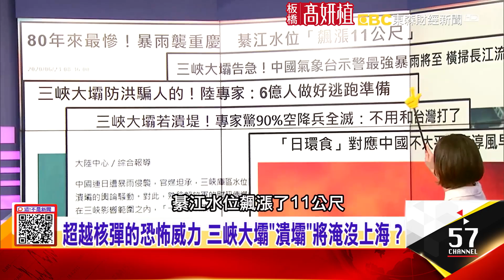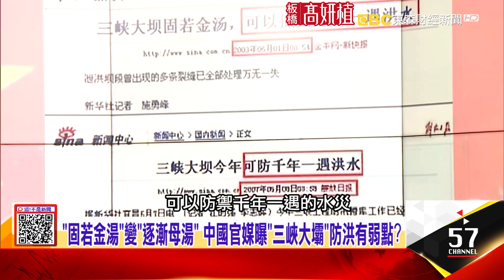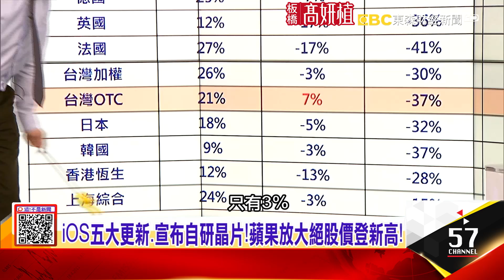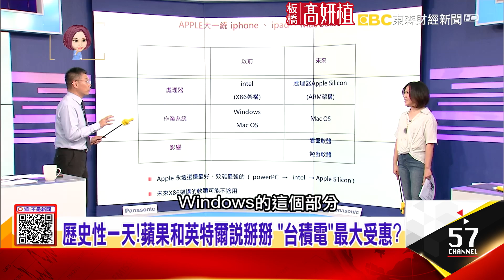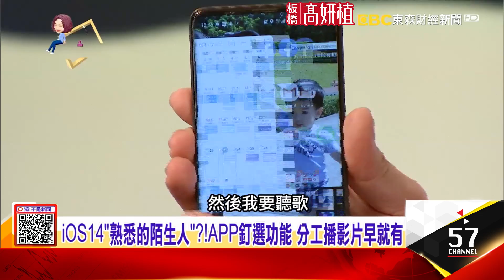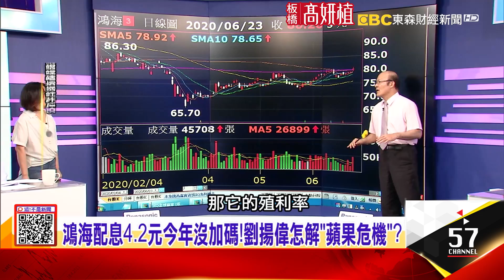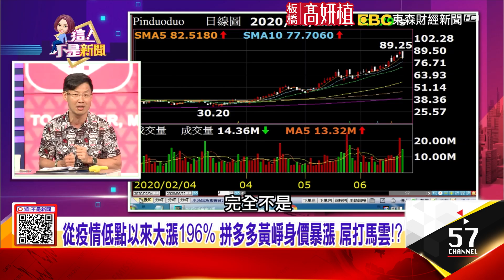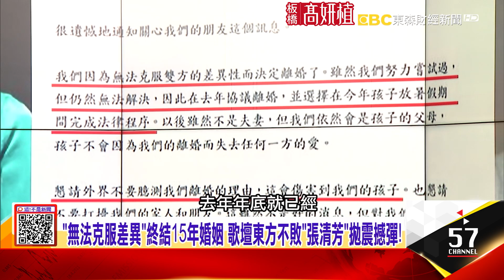「固若金湯」變「逐漸母湯」 中國官媒曝「三峽大壩」防洪有弱點？從疫情低點以來大漲196% 拼多多黃崢身價暴漲 曾說「心不在家庭」是最後底線張清芳斷開15年婚姻內幕？-【這！不是新聞】20200623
1、「三峽大壩」潰堤在即…90%空降兵全滅、下游屯兵重地將毀！「三峽大壩」上游早出事 洪水巨獸「秒吞村莊」驚悚畫面曝光！威脅6億人命 三峽大壩陷「潰堤危機」摧毀力如「核彈」！
2、歷史性一天！蘋果和英特爾說掰掰 「台積電」最大受惠？郭董因「創業」未出席？未來重回集團主導轉型改革？劉揚偉怎解「蘋果危機」？史上頭一遭！WWDC「虛擬直播」 庫克藏身賈伯斯劇院玩AR
3、宋學仁「砸2億買豪宅」才剛說「嫁得好」 張清芳閃離內幕…生活拘謹違背個性？午夜12點就得趕回家…張清芳活的如「灰姑娘」？起家靠3、4線城市中低收入撐起一片天 「拚多多」變會飛的豬！？